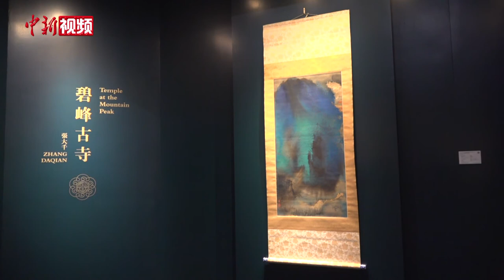15.81克拉 估值3亿港币 拍卖史上最大紫粉红钻亮相香港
5月20日，2021年佳士得春拍预展在香港会展中心举行。现场，一颗15.81克拉的紫粉红钻亮相展厅。据介绍，该钻石是拍卖史上最大的艳彩紫粉红钻石，估值在1.95亿港元至3亿港元之间。此外，史上最高估价亚洲艺术品、估价3.5亿港元起的徐悲鸿绘画作品《奴隶与狮》，张大千旅居巴西时期最具代表性的巨碑式泼彩山水作品之一《碧峰古寺》，常玉最大尺幅蓝枝粉菊作品《静月莹菊》等重点拍品也亮相现场。据悉，2021年佳士得香港春拍将于5月20日至28日于香港会展中心举棰。